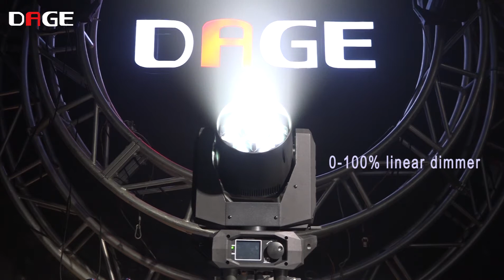NEW! DAGE 7x40W RGBW led pixel wash beam moving head light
DAGE New Arrival~
Model: DA7016 SMART EYES
DAGE 7x40W RGBW led pixel wash beam moving head light
1. Quite pure & strong beam wash effect with favorable price!
2. Point controll 7*40W RGBW 4 in 1, 30,000 hours, durable using
3. Linear zoom: 6-45° , DMX 16 & 62CH
4. 2500～10,000K, one-key color temperature adjustment
5. Buit in RDM functions & Battery, support without power programming.
6. Fixed with convenient& saving labor-costs
7.Very quick & flexible Pan & tilt movement.
Superior & strong flight case 2 in1 or carton 1 in 1
New orders are avaible now~